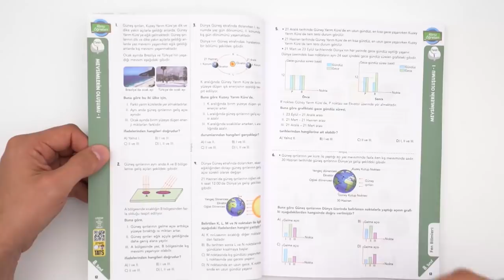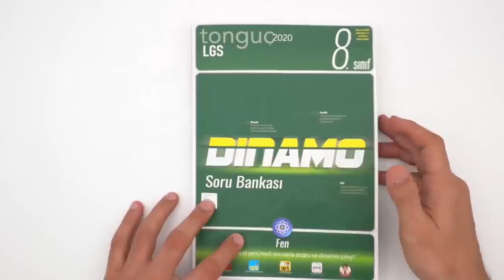8. Sınıf Fen Bilimleri Dinamo Soru Bankası ÇIKTI!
8.Sınıf Fen Bilimleri Dinamo Soru Bankası ÇIKTI! Detaylı incelemek ve sahip olmak için hemen buraya tıklayabilirsin
Bu kitapla, "Konu Öğreten" testler ile bilmen gereken konuları öğrenerek ilk adımı atacak, "Pekiştiren" testlerle öğrendiğin konuları sağlamlaştıracak, "Ünite Tekrar" testleri ile ünitelerin sonunda seçici sorularla kendini sınayarak son adımı tamamlayacaksın. 😎